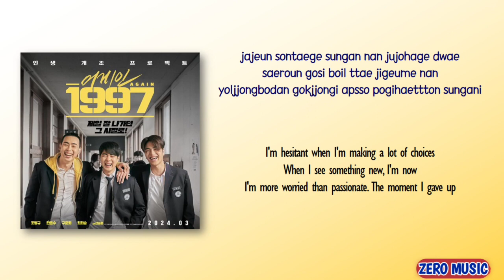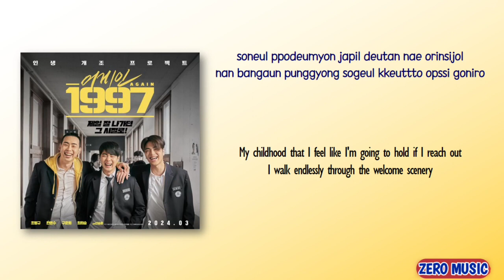UK - Travel Back In Time (시간을 넘어) [Again 1997 OST] [Rom_Eng Lyric]